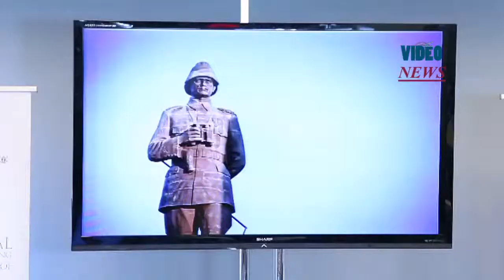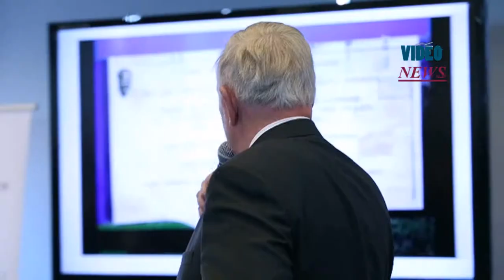Gallipoli campaign commemorated in New York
Turkish, Australian and New Zealand diplomats attend a conference regarding 100th anniversary of Gallipoli War and celebrate ties born out of martyrs who died on Turkish soil 100 years ago, in New York, United States on 16 April, 2015.